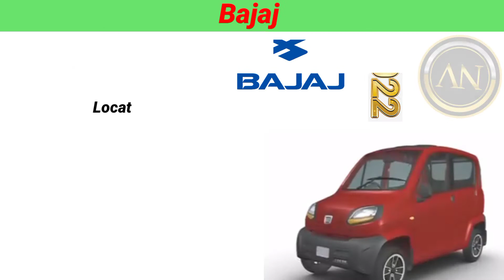Bajaj Qute RE 60 Price 2022🔥On Road Price DownPayment🔥LoanEmi Mileage Features सही जानकारी हिंदी में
Bajaj Qute RE 60 Price 2022🔥On Road Price DownPayment🔥LoanEmi Mileage New Features Top model सही जानकारी हिंदी में

Bajaj Qute Re 60 Price 2022 On Road Price

Bajaj Qute Re 60 Price 2022 Down Payment

Bajaj Qute Re 60 Price 2022 Best Mileage

Bajaj Qute Re 60 Price 2022 New Features

Bajaj Qute Re 60 Price 2022 कम से कम Emi amount

Bajaj Qute Re 60 Price 2022 कम से कम Loan amount

Bajaj Qute Re 60 Price 2022 New Specification

Bajaj Qute Re 60 Price 2022 India

Bajaj Qute Re 60 Price 2022 In Hinde

Bajaj Qute Re 60 Price 2022 Lone Emi

Bajaj Qute Re 60 Price 2022 Cash And Finance Details

Bajaj Qute Re 60 Price 2022 Price Detail

Bajaj Qute Re 60 Price 2022 महत्वपूर्ण जानकारी हिंदी में